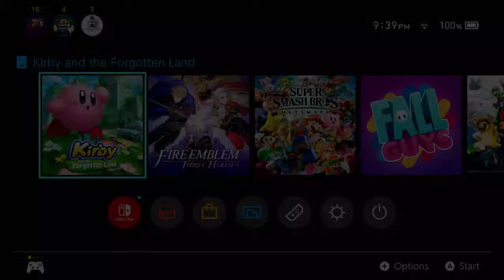Umari streams - Kirby and the Forgotten Land (Curiosity Building up) #84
Streaming: Kirby and the Forgotten Land

The schedule is: whenever I feel like it/satisfied (lol)

My name is Umari (Oo-mar-e) or A’mare (Uh-mar-e), I’m an all-time gamer and content creator with various other videos such as silly edits. Come chill and have a good time.

Using the Elgato HD60 S (Game Capture)

1. no profanity
2. no spamming and requesting for something
3. no bullying
4. Prepare your ears if you don’t wanna hear noise coming from us
5. Relax and enjoy ;)
6. no inappropriate content
7. no negativity, no talking bad things in life right now

[Discord voice chat rules : ]
1. As usual, no profanity
2. No inappropriate content related, including the world’s status
3. There will be loud volume when for testing or fun, but not to go overboard.
4. Just chill :).

[ ~ Penalty for both ~ ]
-If 3 times the fail, the stream will be unlisted (VC)
-If 3 times the fail, a viewer will get blocked or so (Chat)
-If you’re nonstop rule-breaking, you’ll be muted for a while (VC)
-Let’s keep it friendly shall we.

*Both of these rules may sound out of order, but you know the deal is to be positive overall.

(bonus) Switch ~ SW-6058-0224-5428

that's all!